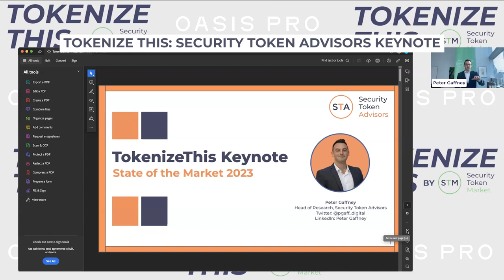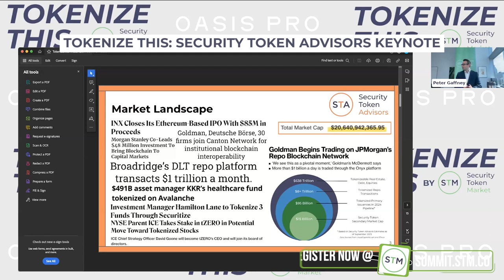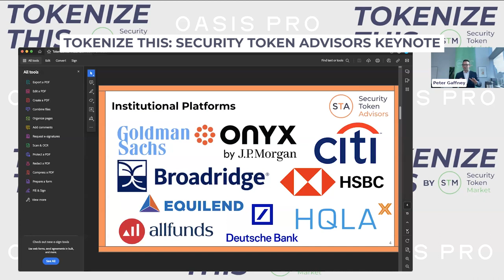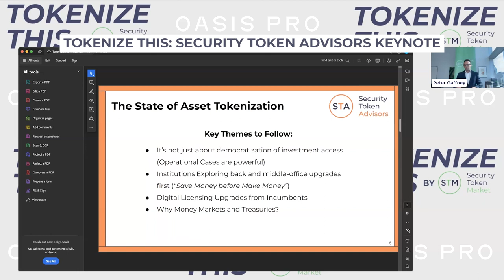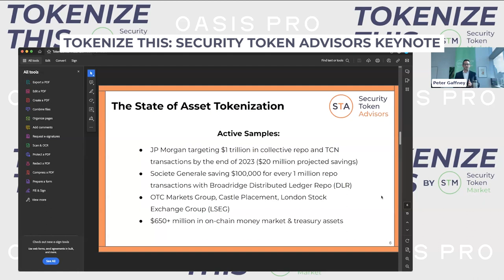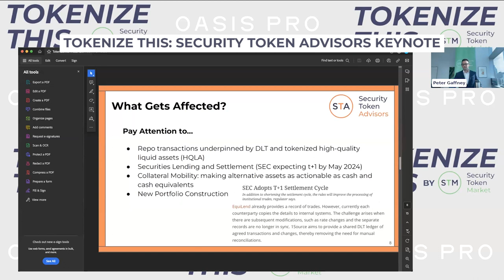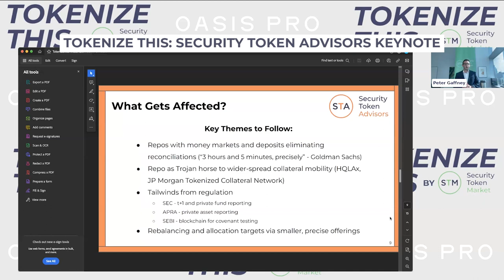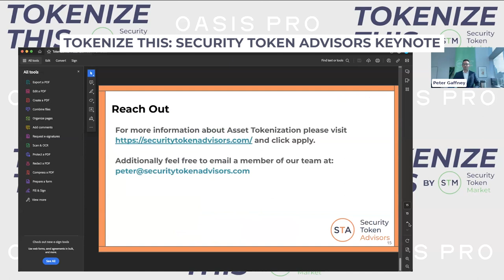Tokenize This: Keynote Speaker Security Token Advisors with Peter Gaffney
Peter Gaffney, Head of Research at Security Token Advisors and Partner at Security Token Group, gave a keynote at the inaugural TokenizeThis conference by Security Token Market.

Gaffney shares key insights from his perspective on our advisory arm including the market landscape, institutional updates, and key themes seen throughout the year with examples. Peter goes on to talk about the leading blockchains in the space, where demand is at, and secondary markets.

Keep an eye out for his next edition of the State of Security Tokens report.

Sign up for TokenizeThis April 11-13, 2024, Live in Miami at summit.stm.co